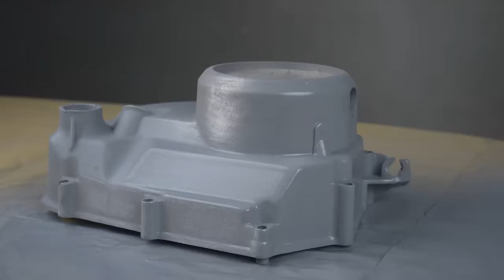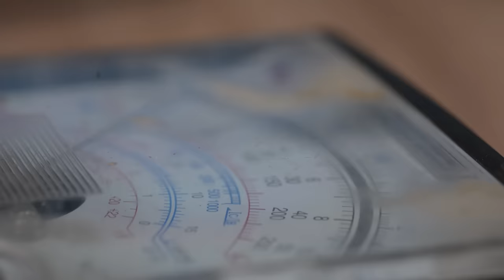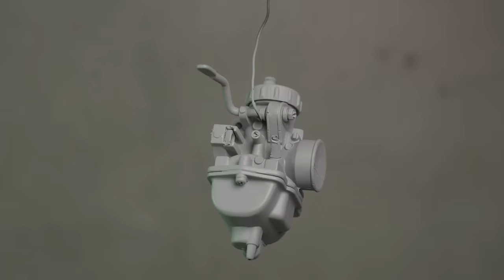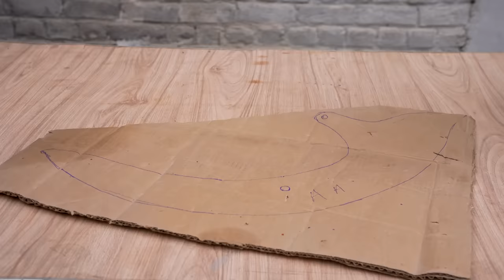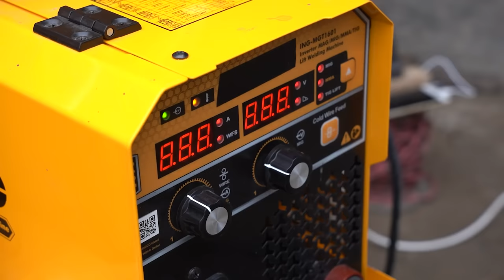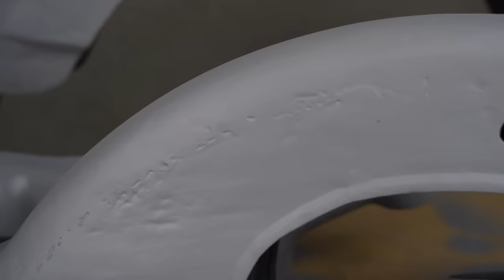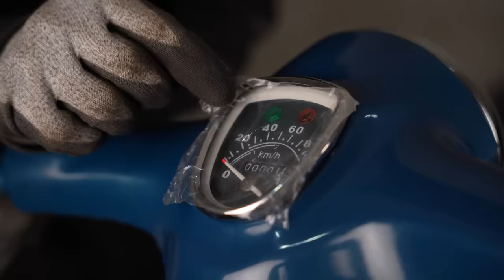Broken 50 Years Old 1970s HONDA Ruined MotorCycle - Full Restoration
Finally, The Project is Completed and the motorbike looks better than New ! This time again we did a lot of Creativity in this Project and worked for 4 months to Restore 1970s Honda Cub 70 to its Original Appearance.

The Honda Cub 70, produced in the 1970s, was a popular motorcycle model known for its reliability and fuel efficiency. It had a 72cc engine, an automatic transmission, and a simple design with a step-through frame. It was widely used for commuting and urban transportation due to its affordability and ease of use. The 1970s Honda Cub 70 was a highly popular motorcycle known for its record-breaking sales, iconic design, automatic transmission, reliability, and fuel efficiency. It achieved global popularity and cultural impact, becoming a symbol of affordable transportation.
Key frames :
00:00 Intro
0:30   Disassembly
1:40   Engine Disassembly
2:55   Engine Parts Cleaning and Sanding
4:26   Engine Parts Sandblasting
5:28   Engine Head Repairing
6:43   Engine PaintJob
7:42   Engine Cylinder Repair
9:09   Engine Cylinder PowderCoating
9:46   Engine Wiring Repair
11:01 Carburetor Cleaning
12:07 Carburetor Paint Job
12:52 Engine Assembly
14:04 Body Washing
15:15 Old Paint Removal
16:01 Body Cleaning
16:55 Rust Removal
17:52 Body Repairing
23:17 Body UnderCoating
23:31 Body Rough Primer
23:50 Again Body Repairing
26:02 Body PaintJob
29:55 Some More Body Parts Rust Removing, Repairing and Restoring
32:03 PowderCoating the remaining Parts
32:32 Wheels Restoration
35:30 Assembly
39:38 Finals
40:32 Bike Road Test